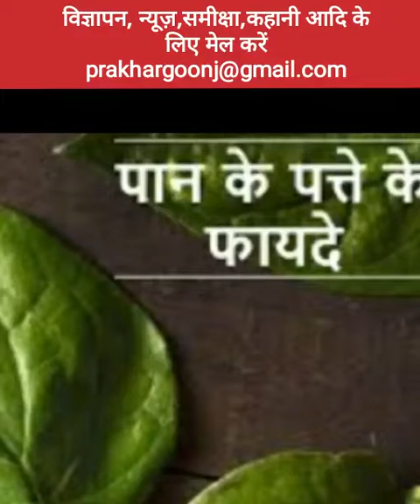पान के पत्तो का औषधीय गुण: पान का एक पत्ता औषधि बन कर दिलाता है कई रोगों से मुक्ति-शहाना परवीन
जाने पान के पत्तों से किन किन असाध्य रोगों से मुक्ति पाया जा सकता है..लेखिका है पटियाला पंजाब से शहाना परवीन